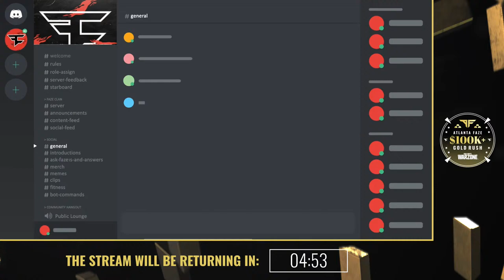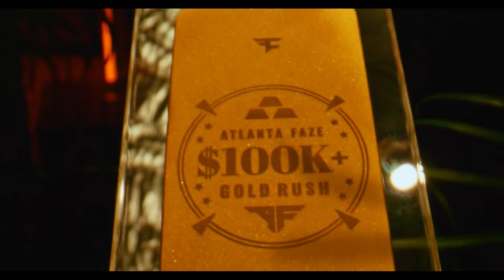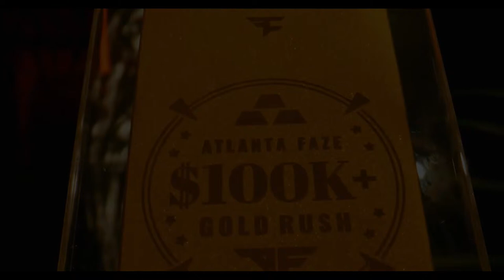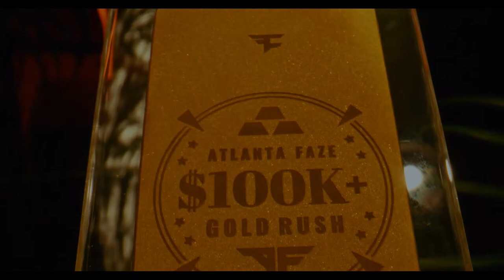Atlanta FaZe $100k+ Gold Rush - S3 Warzone Launch Tournament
Season 3 Warzone Launch Tournament, hosted by Atlanta FaZe and FaZe Clan. Catch all five hours of non-stop action right here! for live scoring updates.